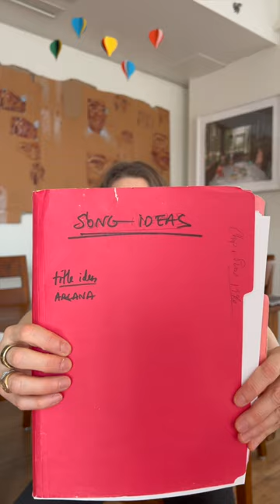Song Idea Folder - Songwriting Tip - Kate Schutt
Nearly every song I write starts out as a sheet of paper from this folder.

I’m huge on organization and this is a great way to keep all of my song ideas in one place. I keep everything in here from quickly jotted down cord progressions, song names, lyrics, you name it.

Rather than having multiple notes randomly scattered around, I have everything in this folder.

It’s a place to refer back to and a place to capture all ideas, even brand new ones.

Once I’m ready, I’ll sift through the folder and transition some of the more developed ideas to a different folder titled, “To Be Written.”

This is one of the many methods I use in my songwriting process.

I’d love to hear about some of your methods. Drop a comment and let me know what you do to keep your song ideas handy!